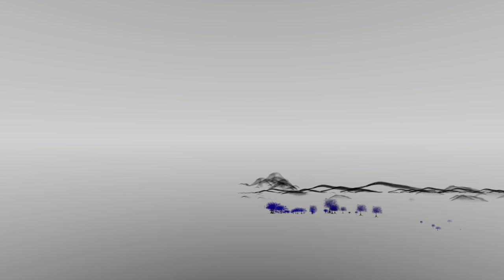Live Music Visuals: Painted Mountains, series 03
Music visualization of drawing mountains and trees. Inspired by Japanese Sumi-e ink paintings and the work of Julie Keaten-Reed. Paintings created using Procreate on an iPad, real-time audio analysis being performed by Max/MSP (including amplitude, frequency tracking) and final real-time rendering in Unity. Just demonstrating different pieces of music this can react to.